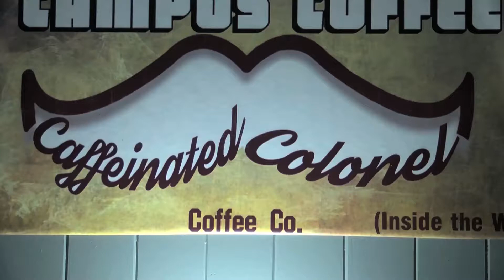Caffeinated Colonel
Commercial for the Caffeinated Colonel on the campus of Eastern Kentucky University.